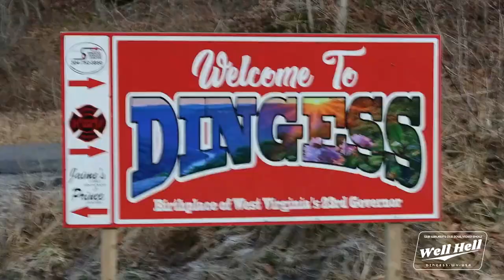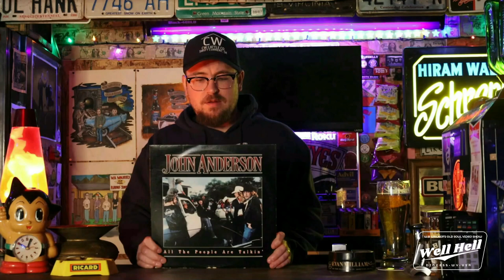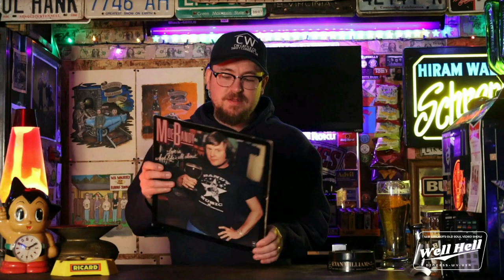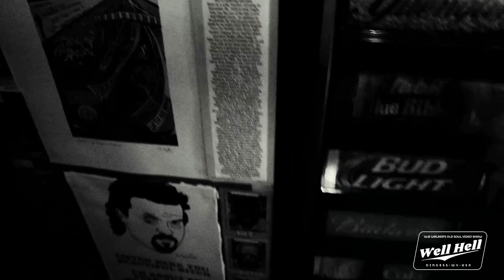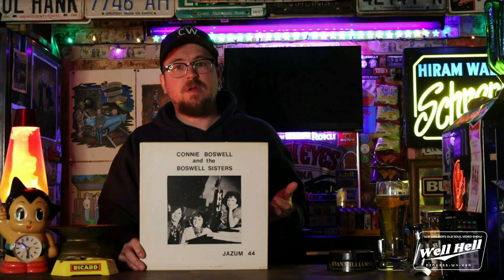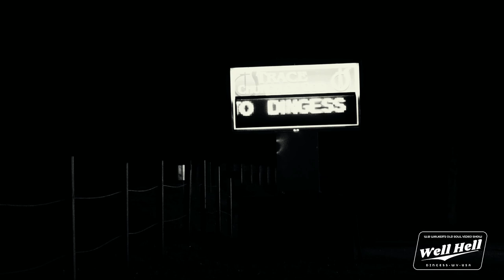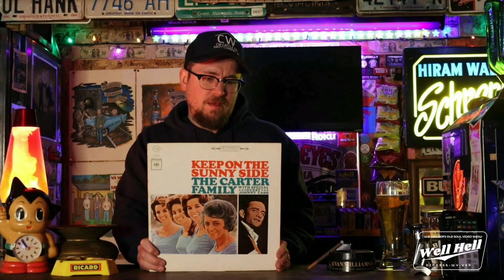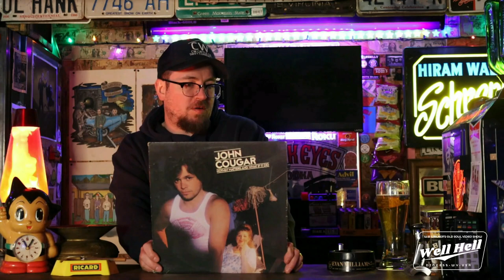W.B. Walker's Old Soul Video Show: Episode 2 - Crate Diggin' With W.B. #1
This Weeks Episode Features:

Crate Diggin' With W.B. #1

Facebook.com/oldsoulradioshow

Wbwalker.com

Wbwalker.com/store

Melissastilwell.com

Glen-simpson.com

All music is used with permission.